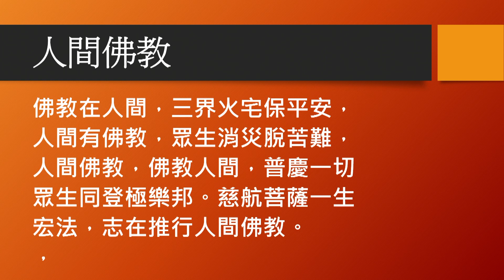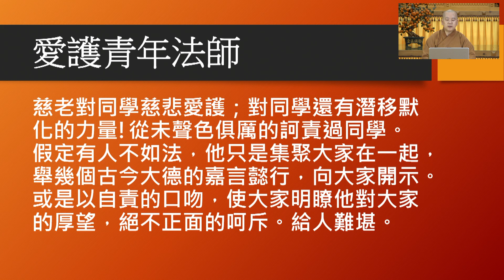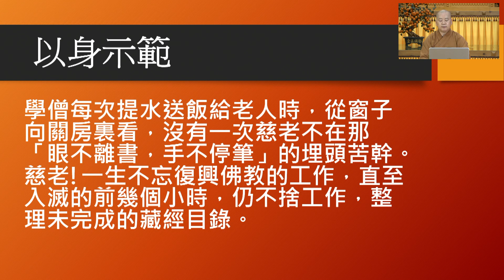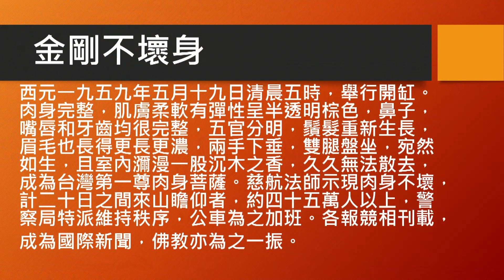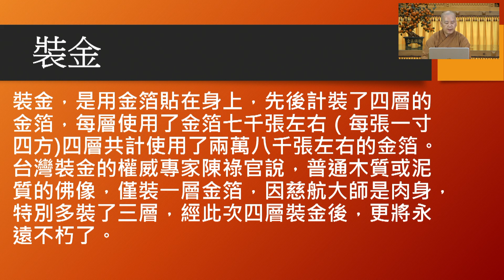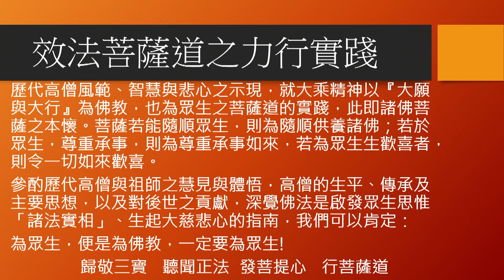高僧傳 慈航大師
時間：2023年12月01日起每星期五下午

02:30~3：20第一節
3：20~3：35休息
3：35~04:30 第二節
教授師:釋明毓 法師
         印度佛陀教育學榮譽博士
         東和宗教學博士
         世界佛教聯盟署理事長
         中華品德教育推廣協會名譽理事長
         國際佛教傑出女性獎委員會主席